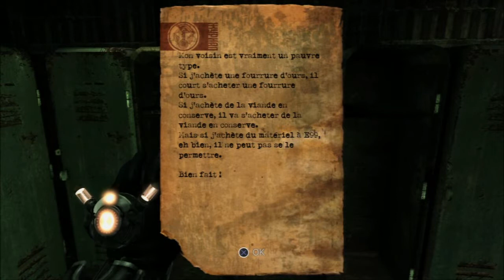Singularity - [FR][HD] - épisode 13 : Bugs, freeze ... L'épisode 13 quoi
Suite de notre aventure sur Katorga 12, Des flingues, des pouvoirs bizarres et une ambiance qui fait flipper votre très cher Nekr0s ! ;)
Commentaires et autres pouces verts sont toujours les bienvenue ! ;)